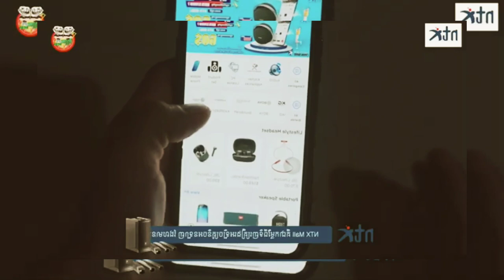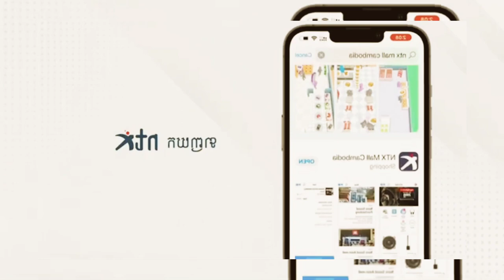Top Mother In Law, កំពូលម្តាយក្មេក